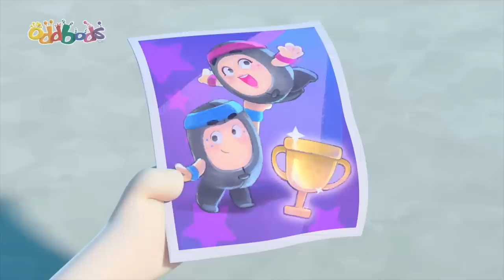Body Swap Dance! | Oddbods TV Full Episodes | Funny Cartoons For Kids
After Fuse and Newt are accidentally caught in the crosshairs of Bubbles’ latest experiment, they unknowingly switch bodies. As Bubbles searches for a means of reversing the effect, an over-excitable Fuse entices the now curmudgeonly Newt into entering a local dance competition. Will Bubbles find a remedy in time and how will that impact the potential dance performance of a lifetime?

00:00 Swanflake
07:15 Standing Tall
14:14 Cross New Training
21:12 Hotheads
28:10 Arcade Slick
35:09 Don't Open the Box
42:08 Food Fued
49:06 Oddbreak
56:05 Itch Hunt